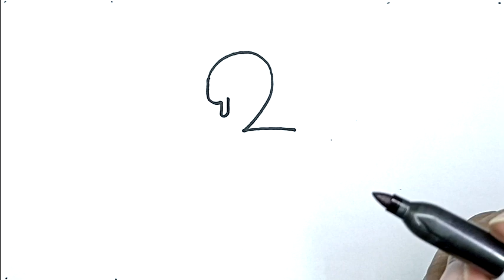How To Draw A Swan Easy Step By Step With Number 2 | Drawing Using Number